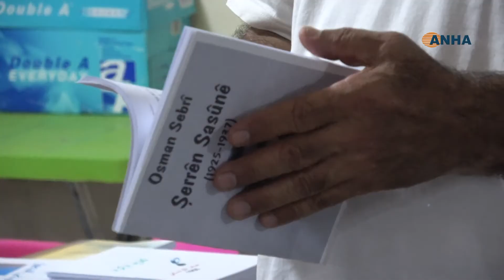Pêşangeha pirtûkan ji bo çanda xwendinê bû qonaxek